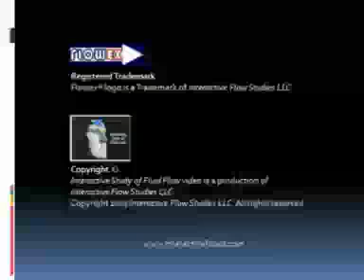Flow around an aerofoil and cylinder YouTube